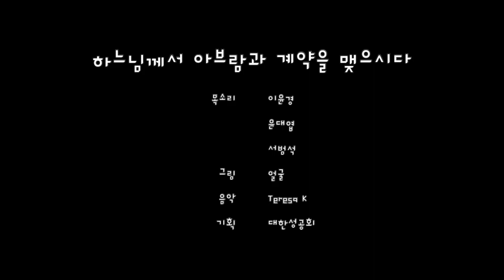(아브라함 4편) 하느님께서 아브람과 계약을 맺으시다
창세기 15:1-12

목소리 이윤경, 윤대엽, 서범석
그림 얼굴